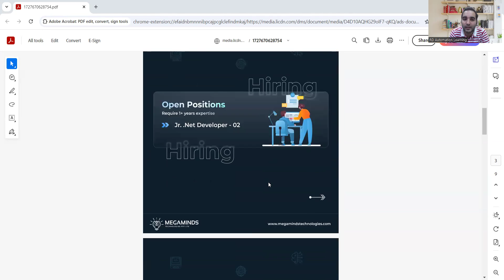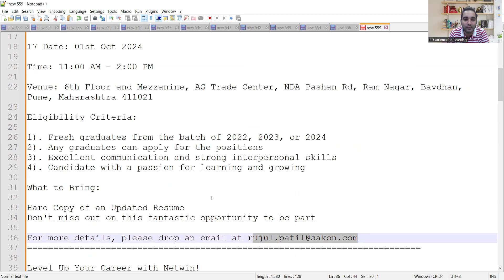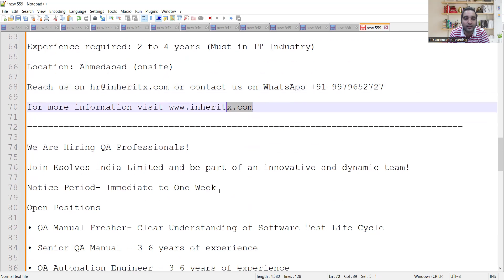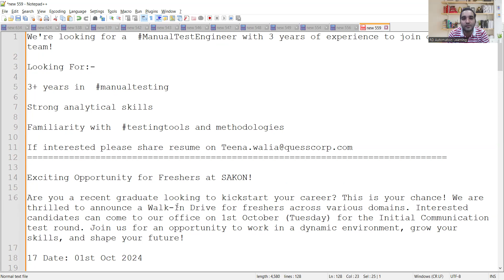WFH Testing Jobs | Manual Testing| Fresher Jobs| Rd Automation Learning